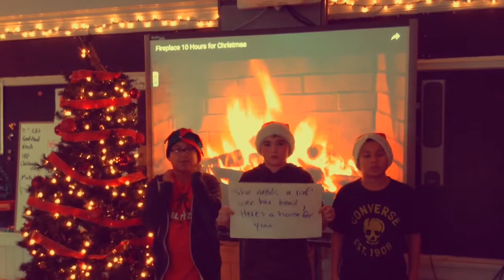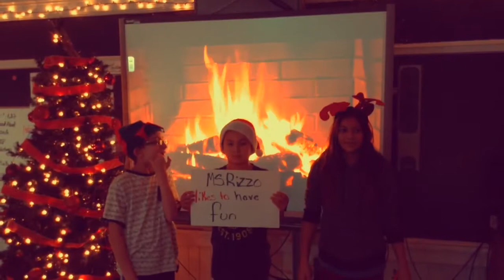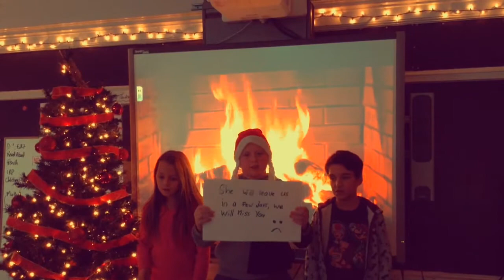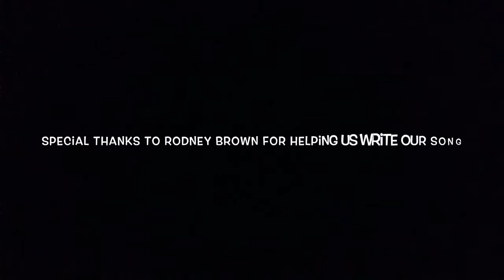Merry Christmas Teachers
We created a Christmas song with Rodney Brown for our Holiday concert. Hope you like it.